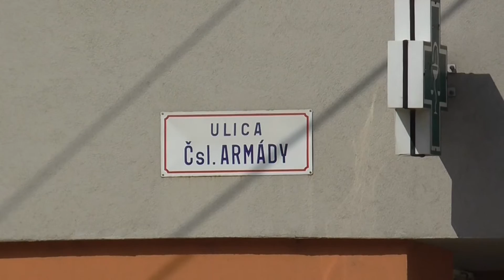Rek. električkových tratí - ul. Čsl. armády Košice - 12. 9. 2015